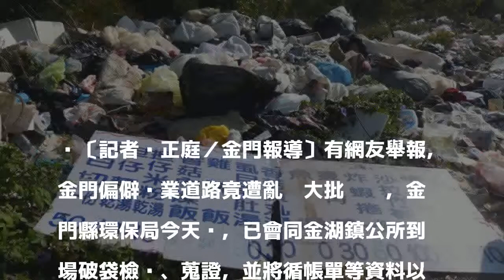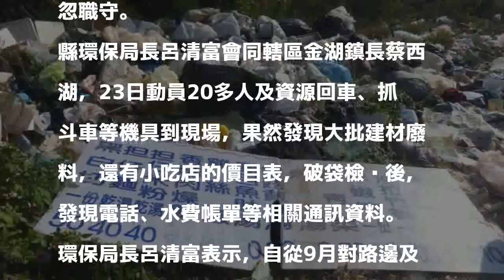金湖產業道路遭亂倒垃圾 將以「單」追人開罰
〔記者吳正庭／金門報導〕有網友舉報，金門偏僻產業道路竟遭亂丟大批垃圾，金門縣環保局今天說，已會同金湖鎮公所到場破袋檢查、蒐證，並將循帳單等資料以「單」追人，函請相闗人員陳述意見，再依法告發。

發表評論評論如下。